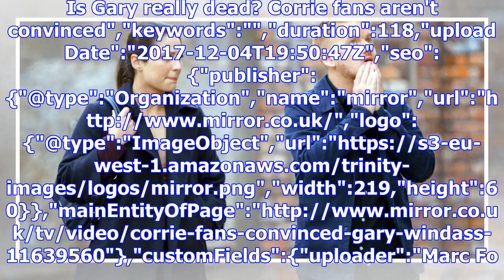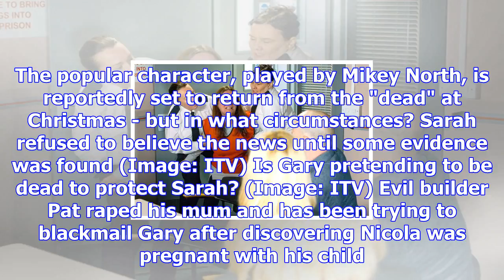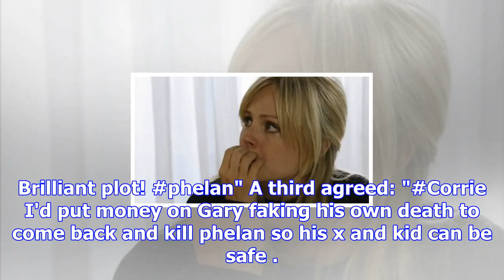Corrie fans convinced gary is 'faking' his death for shocking reason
Is Gary really dead? Corrie fans aren't convinced","keywords":"","duration":118,"uploadDate":"2017-1...